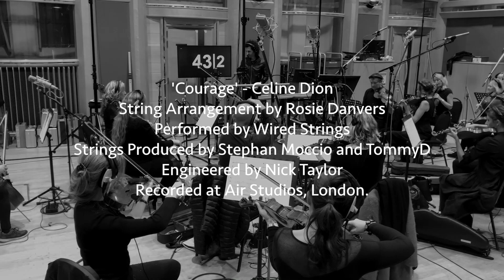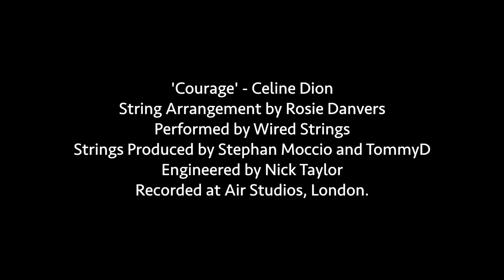Rosie Danvers and Wired Strings Recording 'Courage' for Celine Dion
Arranger and Cellist, Rosie Danvers recording the strings for Celine Dion's 'Courage' with Wired Strings and Stephan Moccio at Air Studios, London 2018.